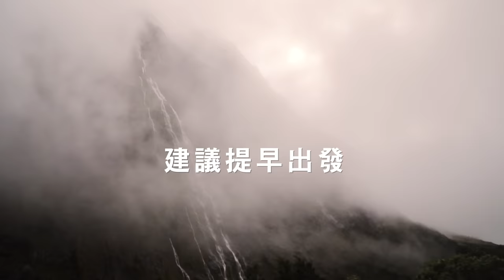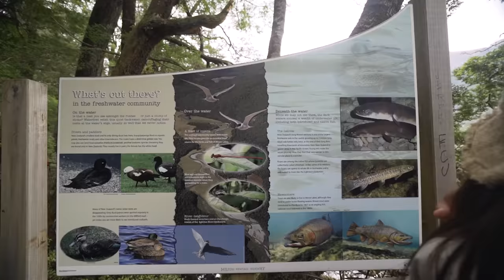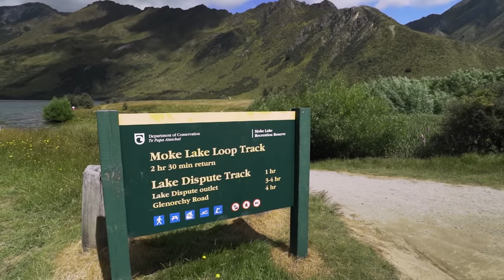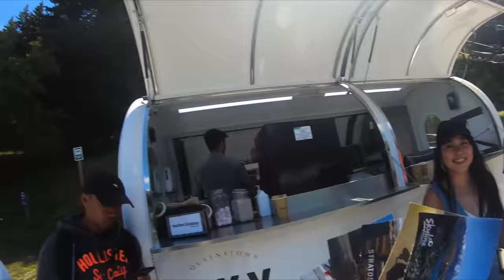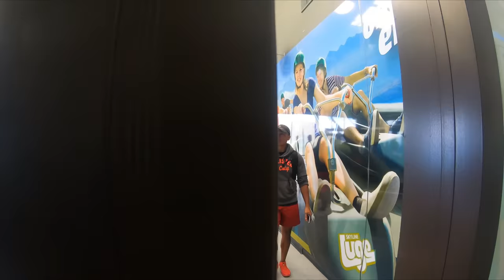【紐西蘭】世界8大奇觀的米佛峽灣! 隱士在皇后鎮的露營區，必玩超刺激的跑跑卡丁車Luge | New Zealand 露營車旅行 EP.4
這集分享了很多紐西蘭必去必玩的行程，而且還有一個非常隱士的露營區唷!

【Sky的攝影線上課程】
教你如何從拍攝、空拍到剪輯,製作出屬於你的旅遊冒險影片